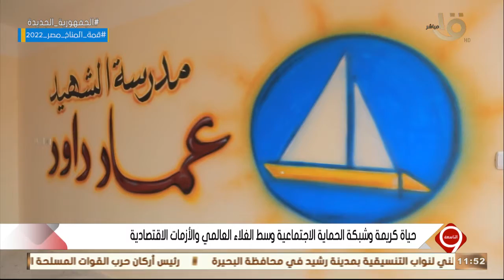التاسعة | رئيس مجلس أمناء حياة كريمة: تم تنفيذ 95% من إنشاء مدارس المرحلة الاولى